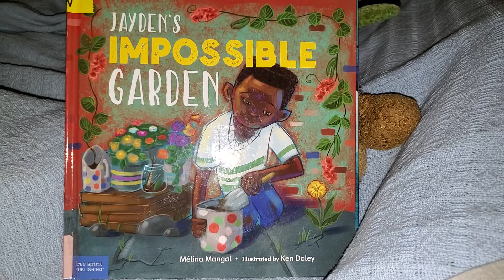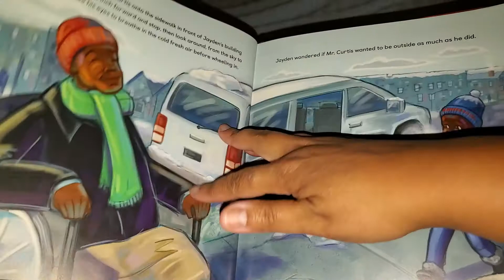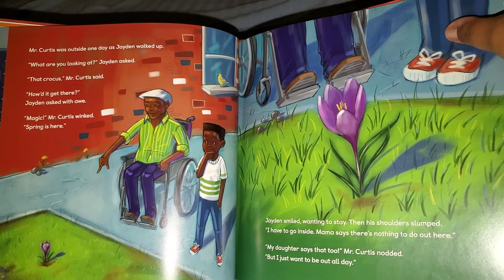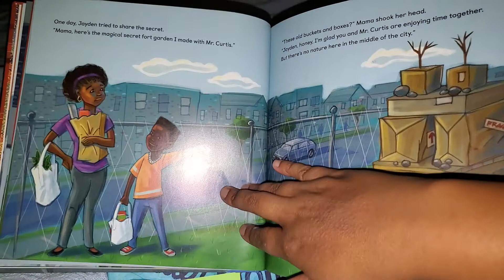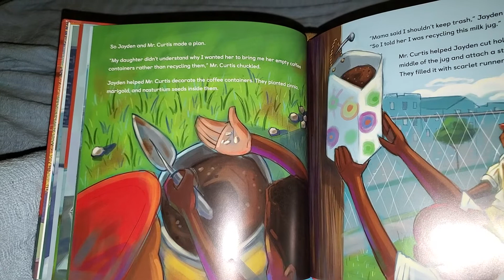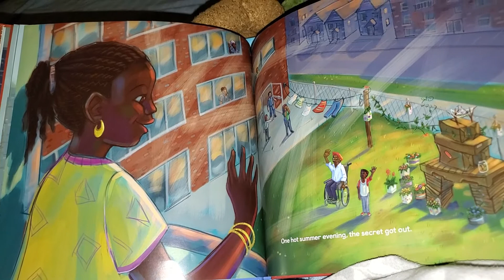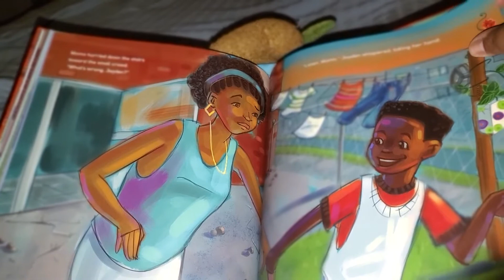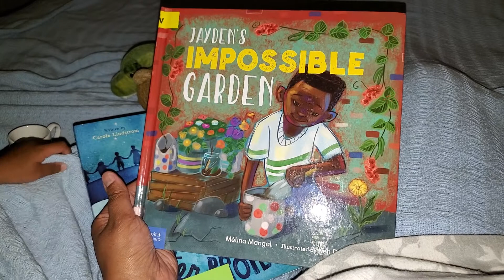Benji Tell Me A Story Tuesday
Come Read With Us as we peel back pages in new and familiar books.  Discover with us different faces, places, words, sounds, numbers, shapes, colors and concepts.

Today's benjitellmeastorytuesday book choice is...

'Jayden's Impossible Garden'
by: Mélina Mangal
Illustrated by: Ken Daley
Published by: Free Spirit Publishing